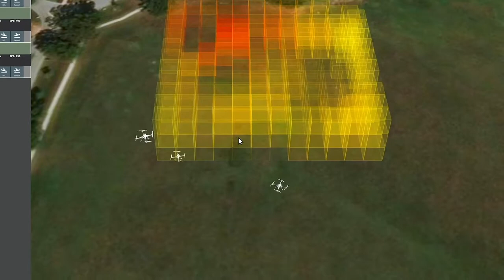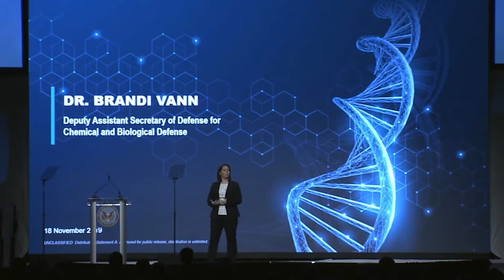Chemical Biological Defense Program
Office of the Assistant Secretary of Defense for Nuclear, Chemical, and Biological Defense Programs: Chemical and Biological Defense

VISION: A Joint Force Ready to fight and win in CB-contested environment through a coordinated effort designed to neutralize adversarial CB threats.

MISSION: Anticipate future threats and deliver capabilities that enable the Joint Force to fight and win in chemical and biological (CB)-contested environments.

The Chemical Biological Defense Program (CBDP) fields capabilities to the Joint Force in a core mission area of the DoD to counter Weapons of Mass Destruction (WMDs) and plays a key role in executing the DoD Strategy for countering WMDs. The program principally supports the Priority Objective to deny the effects of current and emerging WMD threats through layered, integrated defenses. It provides direction and enabling capabilities to maintain and expand technical expertise; cooperate with and support partners; understand the threat environment and vulnerabilities to; control, defeat, disable, and/or, dispose of WMD threats; safeguard the force, and manage consequences. The CBDP provides this support as described in the CBDP Strategic Plan.

The CBDP fields capabilities which support the Joint Forces' ability to operate in a Chemical Biological Radiological and Nuclear (CBRN) environment. The CBDP Enterprise is composed of: components, services, and enabling partners. Those organizations with core responsibilities for the CBDP are the components and includes those organizations depicted in the video.

Under the authority, direction, and control of the Under Secretary of Defense for Acquisition & Sustainment (USD(A&S)) through the Assistant Secretary of Defense for Nuclear, Chemical, and Biological Defense (ASD(NCB)), the DASD(CBD) executes day-to-day management, governance, and resourcing of the Chemical and Biological Defense Program (CDBP) and coordinates with the Executive Agent (EA) for Chemical and Biological Defense (CBD) and other Office of Secretary of Defense components using the procedures and governance framework in DoDI 5160.01.